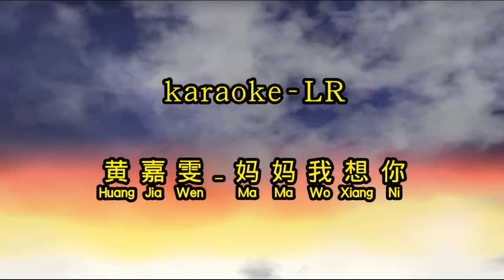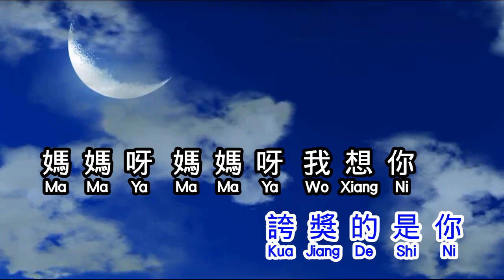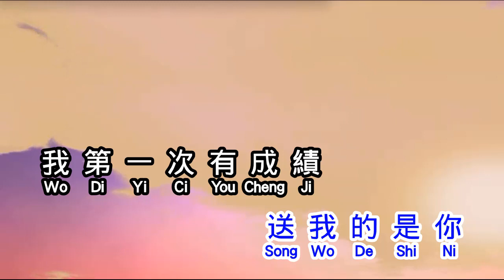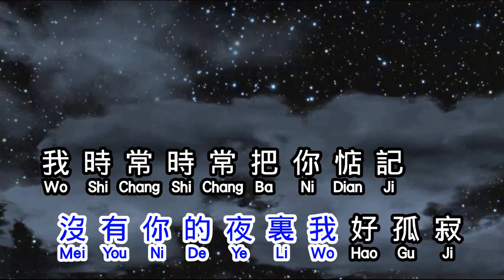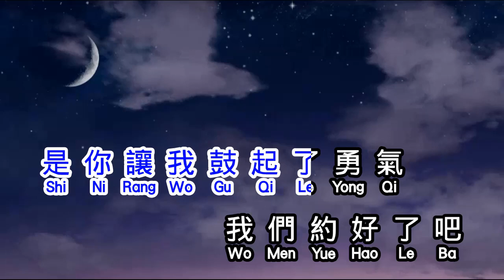黄嘉雯 妈妈我想你 ma ma wo xiang ni 2